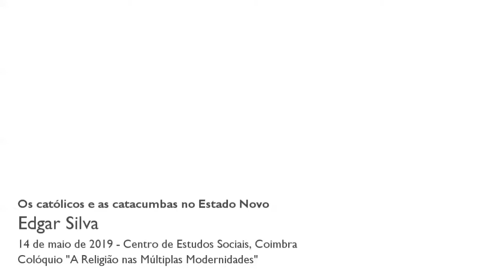Os católicos e as catacumbas no Estado Novo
As prisões e os presos políticos durante o Estado Novo são "locus" privilegiado de interpretação historiográfica. E a forma como os católicos e a Igreja compreenderam os problemas da repressão política é uma chave de leitura da sociedade portuguesa. A partir dos cárceres emergirão perspetivas da história ainda pouco trabalhadas sobre a pluralidade e diversidade das trajetórias do ser igreja durante o regime de Salazar e Caetano.